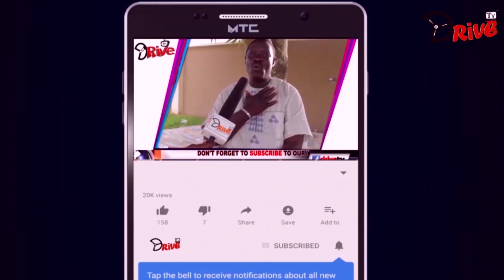Unbelievable! See what a lady did to Paito Wa |Paito Wa comedy series Ep. 3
Unbelievable! See what a lady did to Paito Wa |Paito Wa comedy series Ep. 3| Enjoy this week latest hilarious comedy of Paito Wa.

Now showing every Saturdays paito wa only on drive tv
log on to our website for latest news updates
mark angel comedy 2019,funny videos 2019 full movie,yoruba comedy videos 2019,
ay live 2019,ay live 2019 with success,ay live 2019 latest,muna ,latest comedy movie 2019,latest yoruba comedy movie 2019,
nollywood yoruba movies 2019 latest full movies this week,
latest yoruba movies 2019 this week new release today,
nollywood yoruba comedy movies 2019

Follow us on👇
Instagram👉 @officialdrivetv
Like our facebook page👉 @drivetv
tweeter👉 @drivetv0612